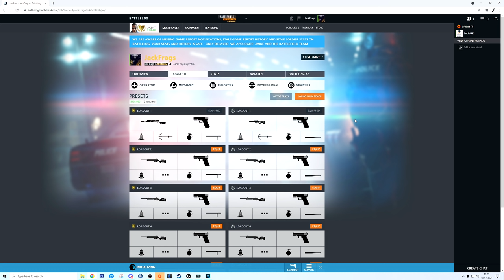Playing Battlefield Hardline in 2021...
Battlefield Hardline is back in 2021! Believe it or not, it still has an active player base. Let's jump back on and see how the game has aged.